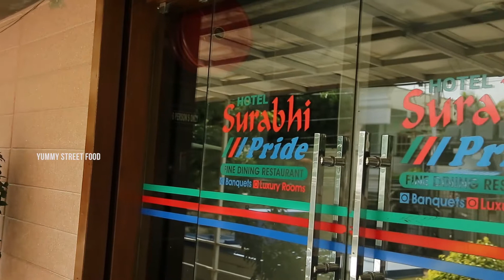Schezwan Veg Fried Rice Recipe | Yummy Street Food